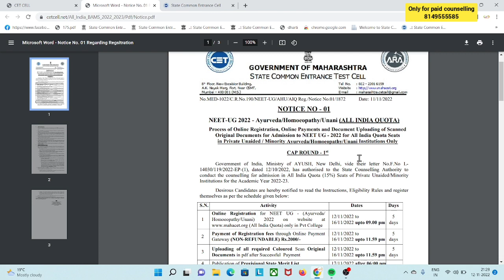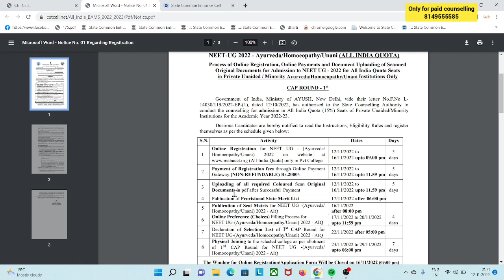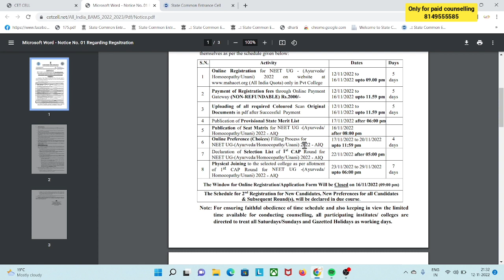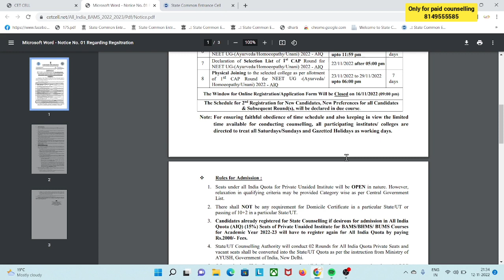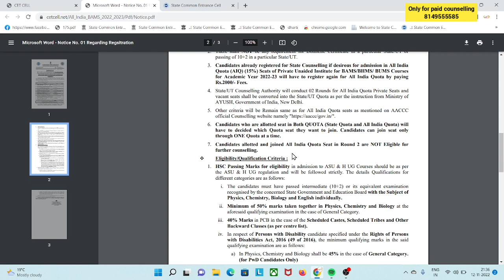bams admission process 15%|bams admission process in maharashtra 2022 |bams counselling 2022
bams admission process 2022|bams admission process in maharashtra 2022|Bams |bams counselling 2022|

1)Paid Counselling  Registration form link For IIt,NIT And Engineering

2)Paid Counselling  Registration form link For Medical